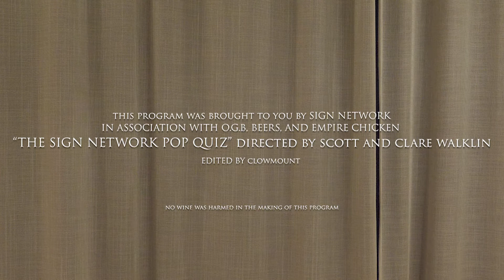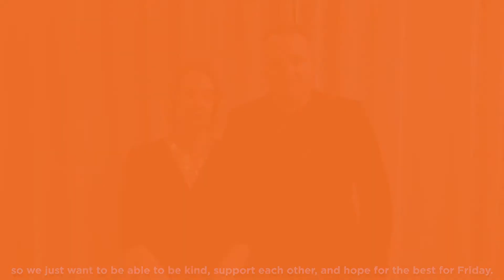The Weekly Wrap - Episode 132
Tune in this week for our first ever "Game Show" :)

Although we like to have a bit of fun there is a serious side to the business.

Our Purpose is "To Help Businesses To STAND OUT!"

Shot with:
Lumix GH-5